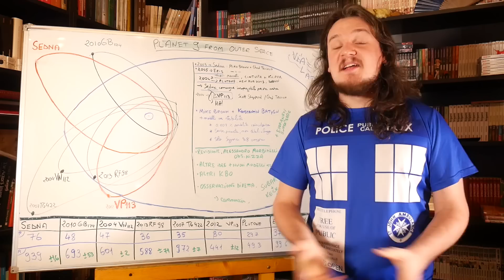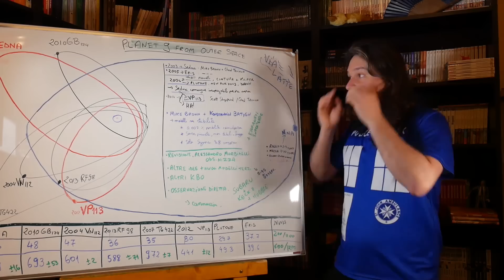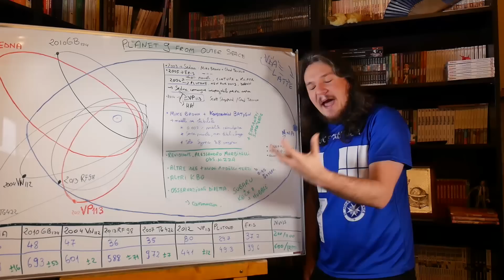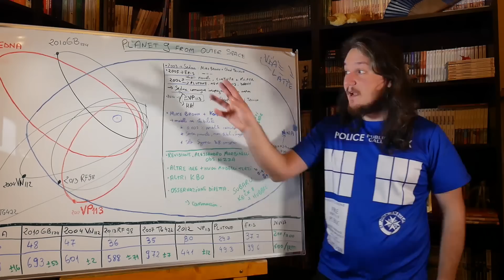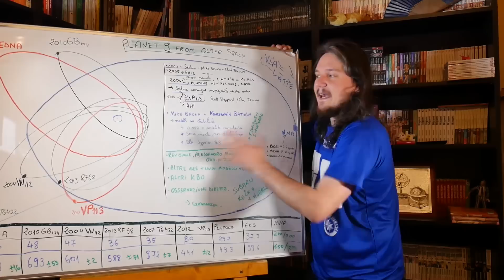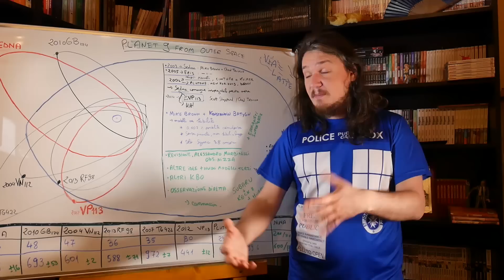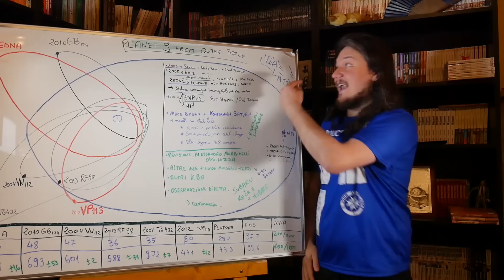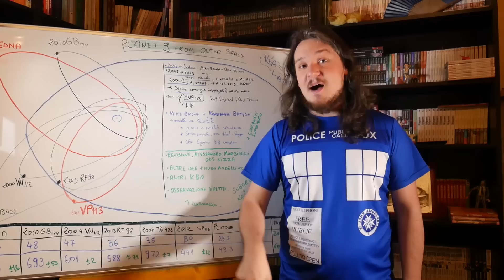Nuovo Pianeta Gigante nel Sistema Solare? Parliamone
Altre info:

1) Pubblicazione originale di Mike Brown e Konstantin Batygin.